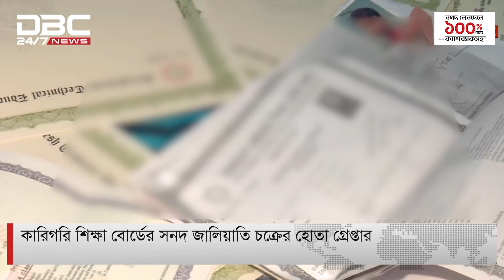কারিগরি শিক্ষা বোর্ডের সনদ জালিয়াতি চক্রের হোতা গ্রেপ্তার | DBC NEWS